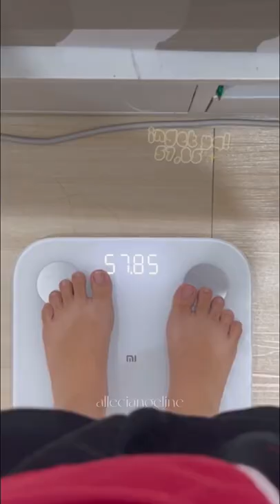24 JAM DIET ALA K-POP IDOL?!😱